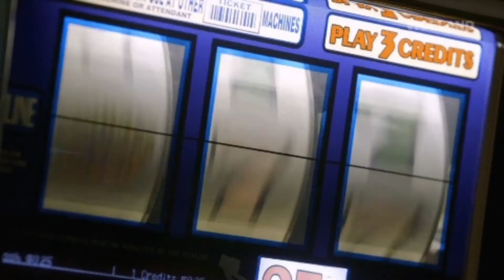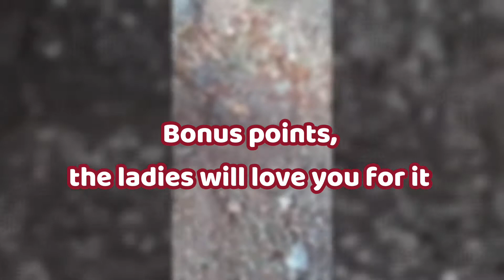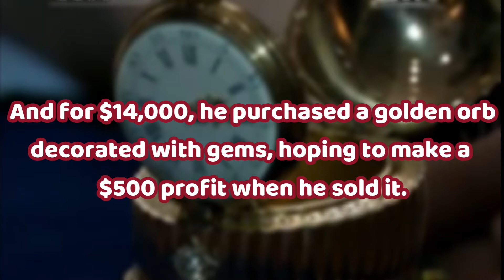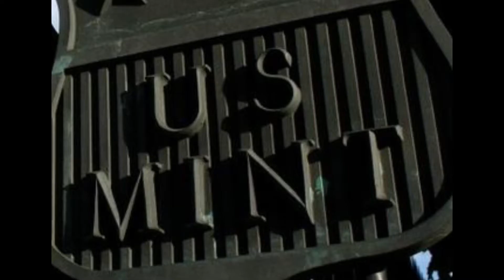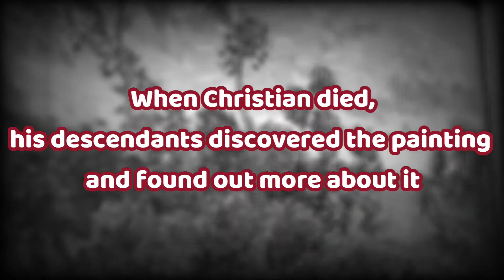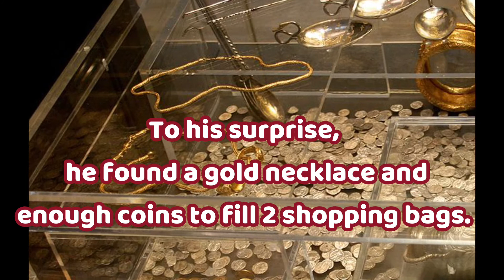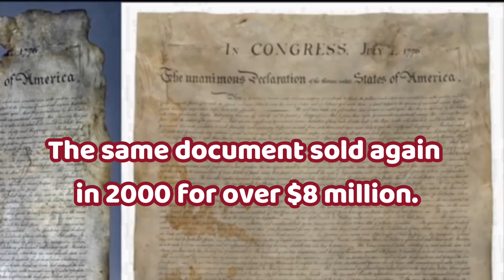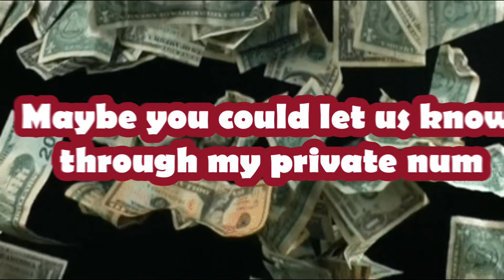Top 10 Luckiest People Who Became Millionaires Overnight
WATCH: Top 10 Lucky People That Became Millionaires Overnight

Watch how these lucky people accidentally became millionaires overnight!

Wanna be rich too? Here's some idea!